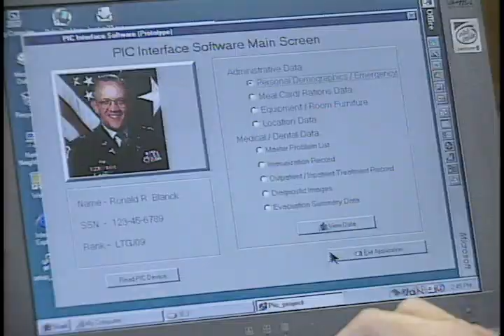AFRTS 2 Minute Report 7 34 PIC Demo 1295